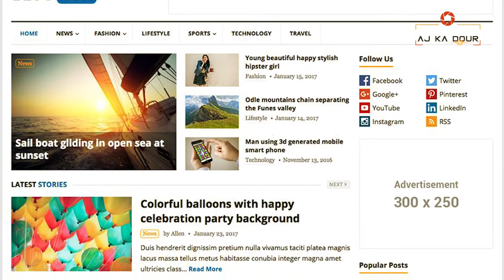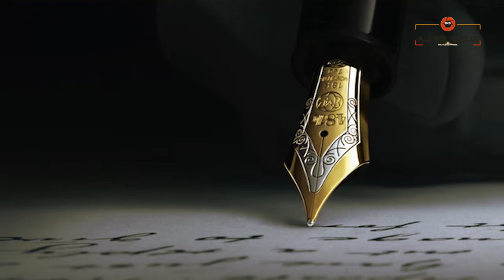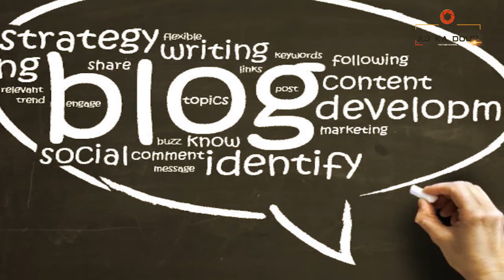Blogging for beginners | What is a blog and how does it work | How to start Blog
The word Blog is derived from the word "Weblog".  The only difference between a personal diary and a blog is that the journal is private and the blog is public. A blog is a form of a website where you share your interests, knowledge, ideas, and experiences. You can share things that you like from poetry to photography. Blogging has made a positive impact on people's , and more and more people have got interested in blogging.